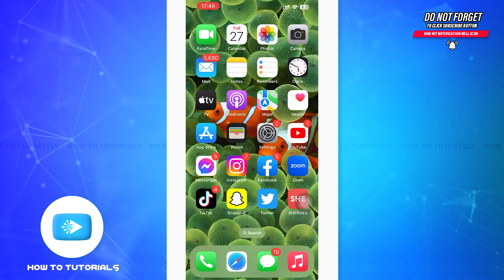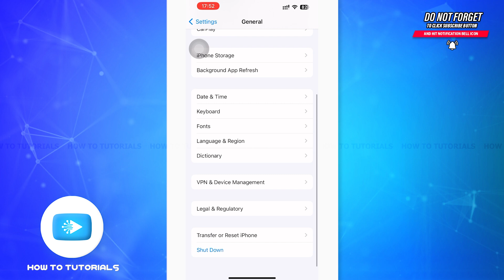How To Fix Messenger Call Not Working In iPhone 2023 | Solve Facebook Messenger Calling Problem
"How To Fix Messenger Call Not Working In iPhone 2023 | Solve Facebook Messenger Calling Problem" - A Video Guide by How To Tutorials.

A tutorial video explaining and answering to your query on fixing the problem of Messenger call not working in iPhone.